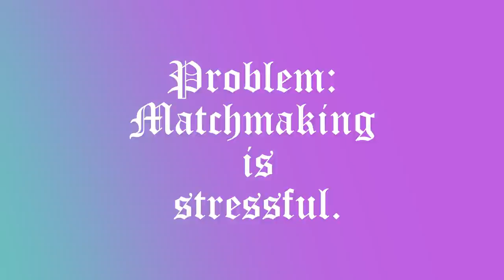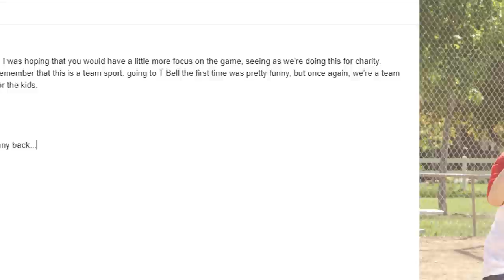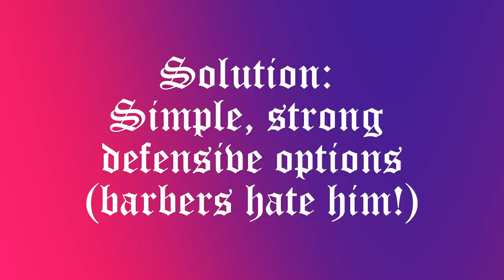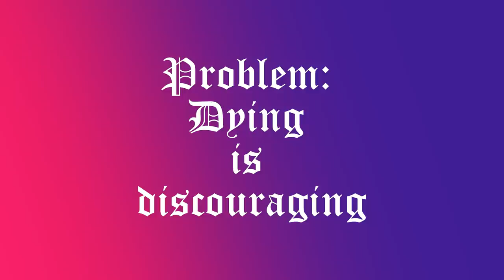Chivalry 2 does NOT make me mad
Chivalry 2 is a slapstick medieval war game that might have the best, most chill multiplayer ever. The way Chiv 2 handles matchmaking, in-game chat, skill differences, and dying all combine to make it a powerful and hilarious good-time generator that will never make you made, ever, not even once.